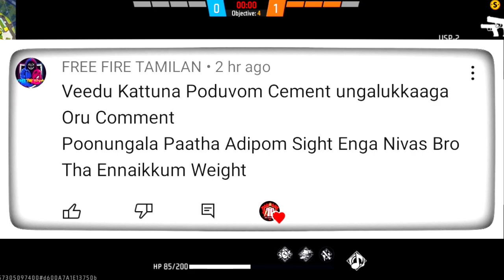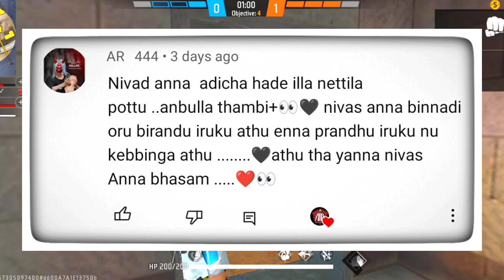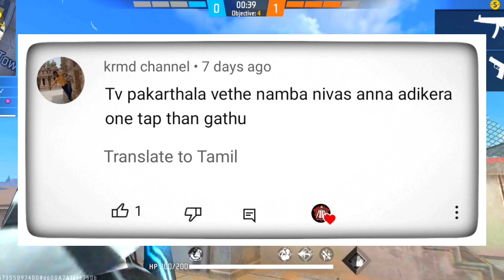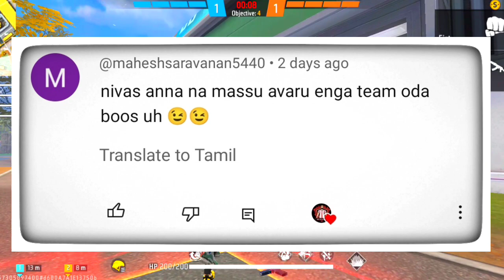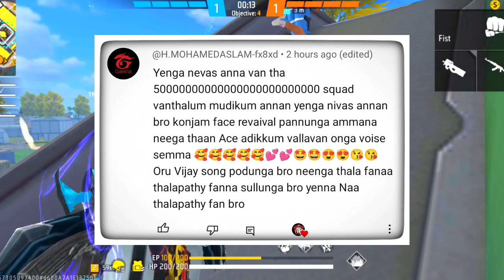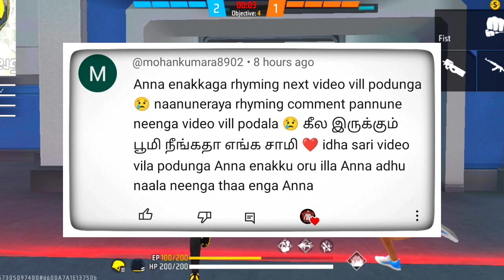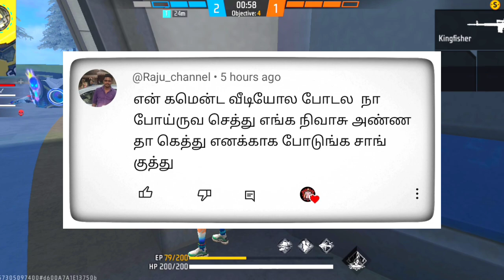Tharamana comment💬 vera level ya🤣FUN🤣shotsfeed